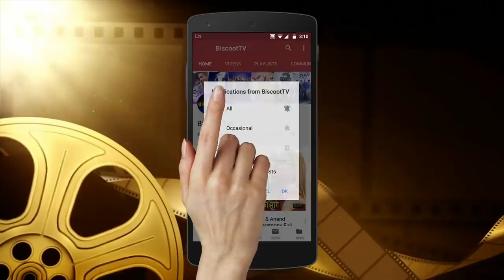Vivek Oberoi's STRONG REACTION on Tanushree Dutta Nana Patekar HARASSMENT Controversy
Vivek Oberoi's STRONG REACTION on Tanushree Dutta Nana Patekar HARASSMENT Controversy on the sets of Dramebaaz ! Must Watch